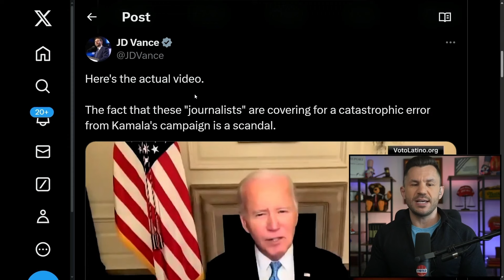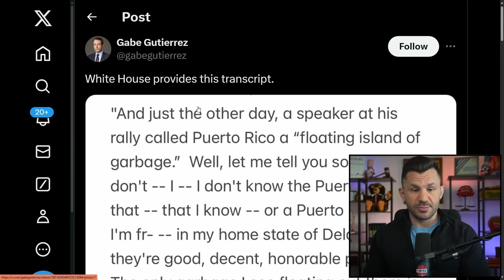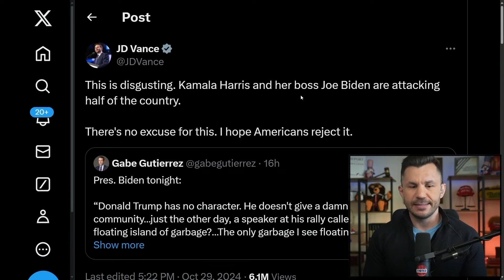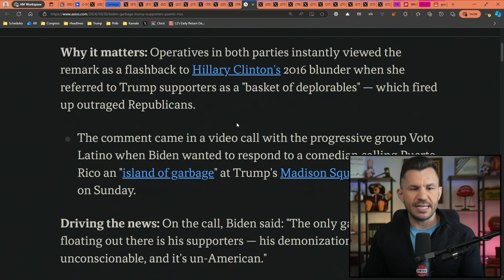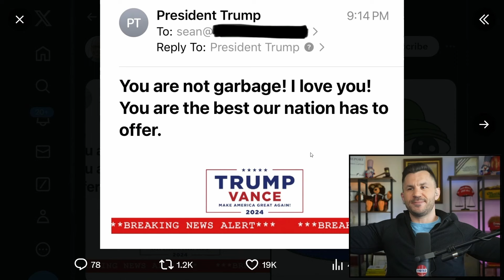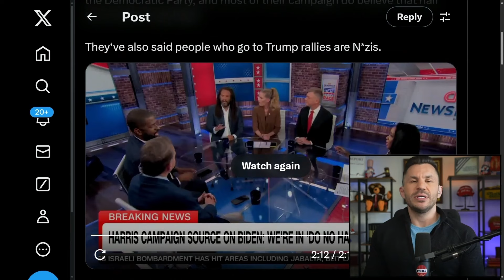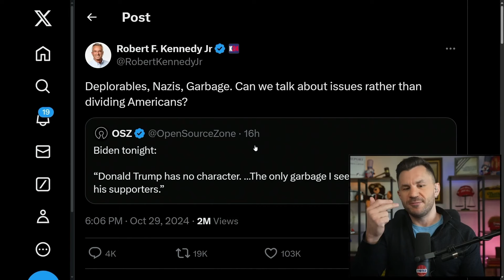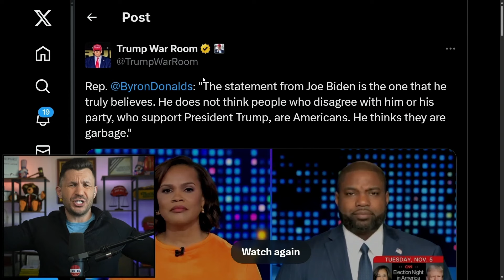Biden's Garbage Brain Wrecks Kamala's Closing Campaign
Mutually assured destruction? Biden’s latest ‘garbage’ gaffe may be taking Kamala down with him as MAGA hits back.